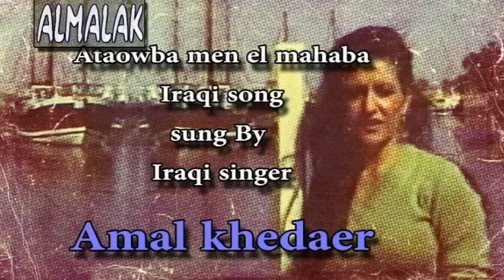اتوبه من المحبة - امل خضير Iraqi song